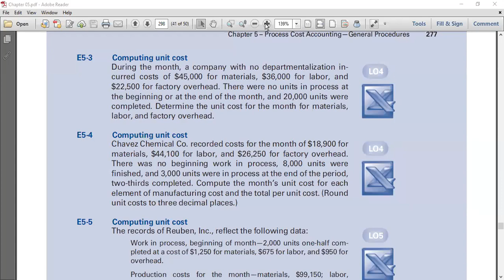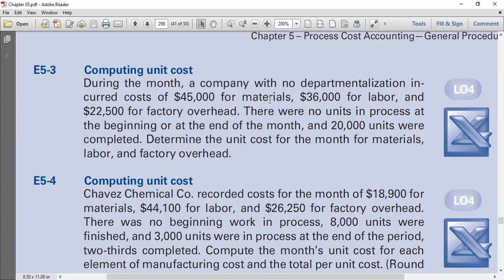S21:Lecture 23-2: Process Costing | Preparing Cost of Production Report | Practice Exercises